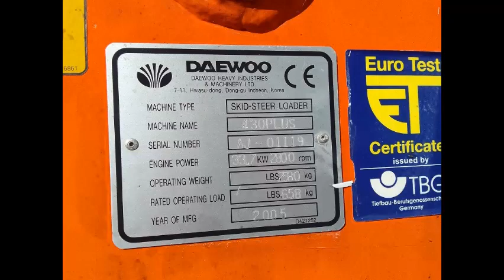DAEWOO 430 PLUS